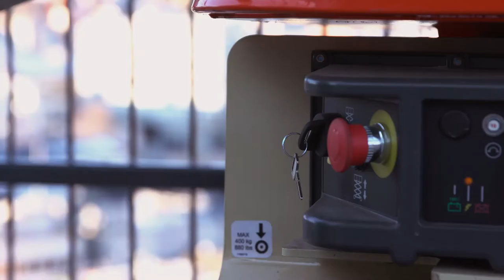Cramo presents: An unexpected job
Tromsø local Boyston wanted to surprise his girlfriend for Valentine's. So we helped him create something spectacular: A restaurant for two - with a view. In Munich, there was one for Rolf and Annegret as well.

Whatever you're creating.
Whatever you need it for.